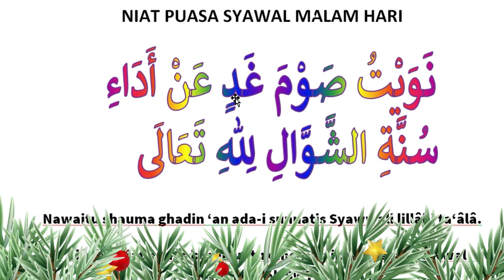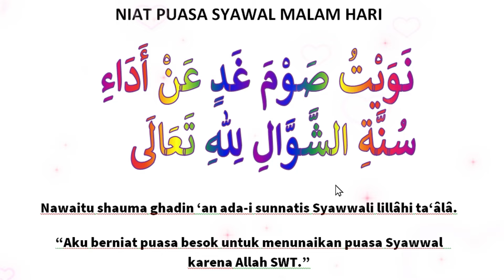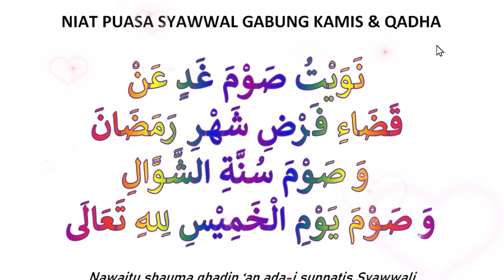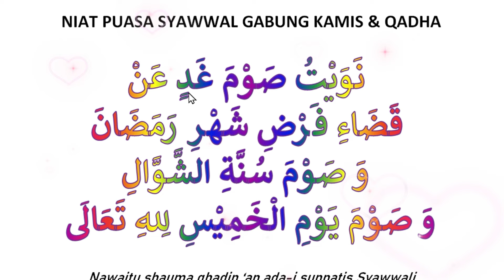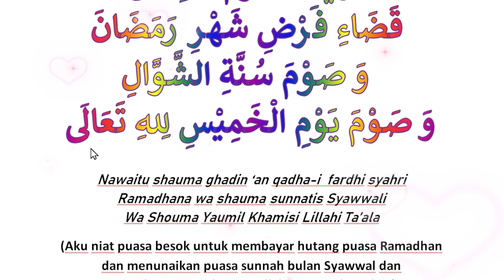Keutamaan Puasa Syawal Begini niat puasa enam dan puasa ganti serentak Bayar Hutang Qodho Ramadhan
Niat Puasa Syawal Gabung Kamis Sekaligus Qadha Ramadhan. Niat Puasa Bayar Hutang Puasa Ramadhan

 niat puasa senin kamis sekaligus membayar hutang puasa ramadhan
 niat puasa sunnah syawal
 puasa syawal
 bacaan niat puasa syawal
 niat bayar puasa ramadhan
 niat puasa 6
 niat puasa qadha dan puasa sunnah
 niat puasa ramadhan
 bacaan niat puasa syawal sekaligus bayar hutang
 doa niat puasa syawal
 niat puasa bulan syawal
 niat puasa qadha dan puasa syawal
 niat puasa syawal dan qadha ramadhan
 niat qadha puasa ramadhan di bulan syawal
 puasa qadha digabung dengan puasa sunnah
 doa bayar hutang puasa ramadhan
 doa membayar hutang puasa ramadhan
 doa niat puasa syawal sekaligus bayar hutang
 doa puasa bayar hutang bulan ramadhan
 doa puasa enam bulan syawal
 doa puasa syawal 6 hari
 niat ganti puasa
 niat ganti puasa ramadhan karena haid
 niat ngodo puasa bulan ramadhan
 niat puasa di bulan syawal
 niat puasa kodoan bulan ramadhan
 niat puasa qadha
 niat puasa sawal
 niat puasa sunat enam syawal
 niat puasa syawal sekaligus bayar hutang puasa ramadhan
 puasa syawal berapa hari

niat puasa syawal sekaligus bayar hutang
 niat puasa syawal
niat puasa ganti
niat puasa qadha ramadhan
niat qodho puasa ramadhan
niat mengqodho puasa ramadhan
niat mengganti puasa ramadhan
niat membayar puasa ramadhan
niat ganti puasa ramadhan
niat qadha puasa ramadhan
niat bayar hutang puasa ramadhan
niat puasa bayar hutang puasa ramadhan
bacaan niat bayar hutang puasa ramadhan
bacaan niat bayar puasa ramadhan
bacaan niat qadha puasa ramadhan
cara niat puasa qadha ramadhan
niat hutang puasa ramadhan
niat puasa qadha di bulan syawal
niat puasa qadha ramadhan dan puasa sunnah
doa qadha puasa ramadhan
niat puasa qadha
niat qodho puasa ramadhan di bulan syawal
niat untuk mengganti puasa ramadhan
bacaan niat mengganti puasa ramadhan
cara niat puasa ganti
cara niat qodho puasa ramadhan
doa niat bayar puasa ramadhan
niat ganti puasa
niat mengqadha puasa ramadhan
niat puasa 6 di bulan syawal
niat puasa bayar hutang
niat puasa ganti bulan ramadhan
niat puasa ngodo bulan ramadhan
niat puasa qadha dan sunat
niat puasa qadha di hari senin kamis
niat puasa qadha ramadhan digabung puasa senin kamis
niat puasa syawal
niat puasa sunat sawal